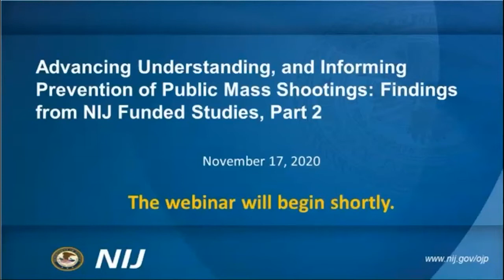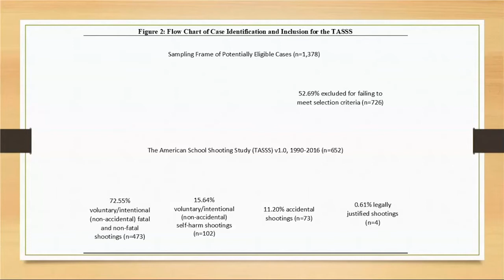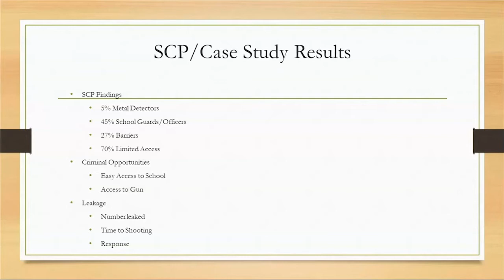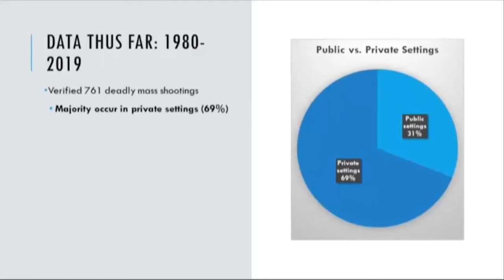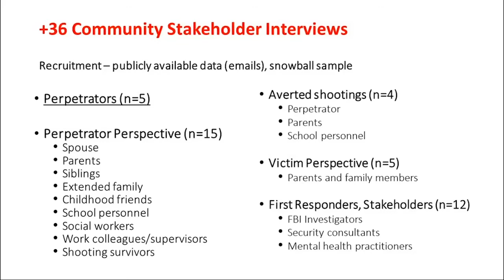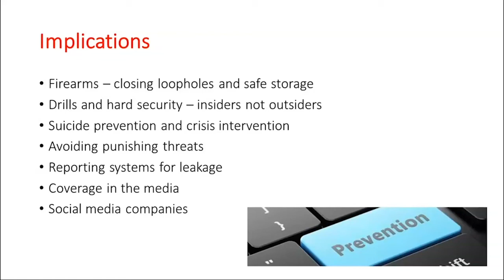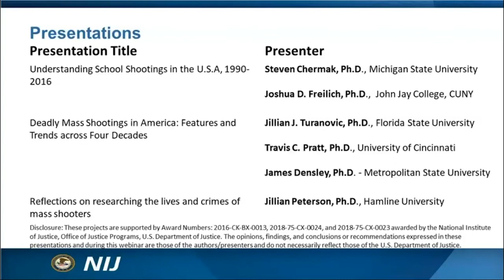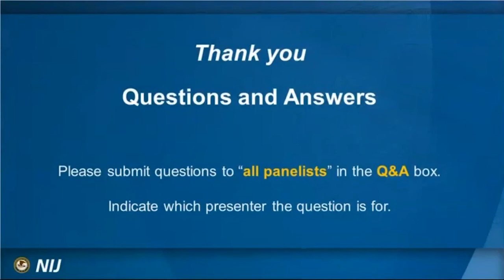Advancing Understanding & Informing Prevention of Public Mass Shootings, Part 2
In recent years, NIJ invested in several research projects to advance understanding and inform prevention of public mass shootings.

This second webinar in a two part webinar series on mass shootings will bring together a panel of renowned subject matter experts who will speak about characteristics of mass shootings over past decades, the psycho-social background of mass shooters, and the reasons behind school shootings. The group will draw upon the extensive datasets that its members have produced on mass public shootings under three separate NIJ funded research projects: 1) Understanding the Causes of School Violence Using Open Source Data, 2) A Comprehensive Assessment of Deadly Mass Shootings, 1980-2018, and 3) Mass Shooter Database: A multi-level, multi-method investigation of the psycho-social life histories of mass shooters. A follow-up discussion will center around implications the findings have for the criminal justice system and on prevention.